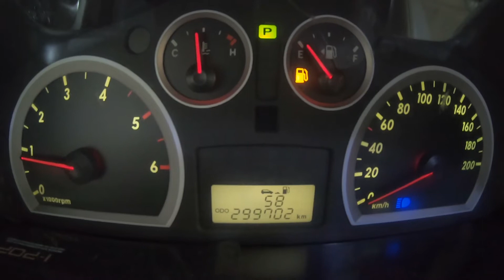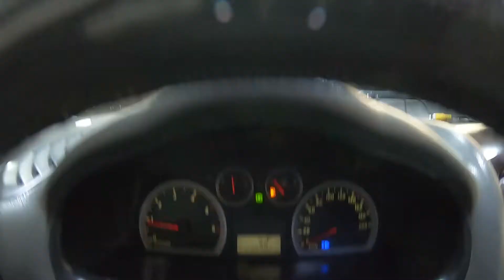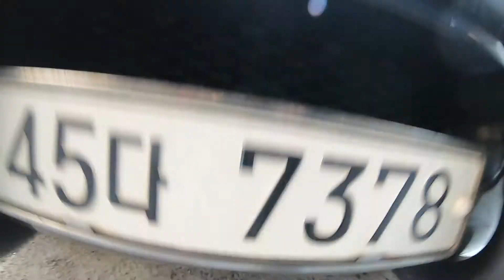050107 santafe 2005